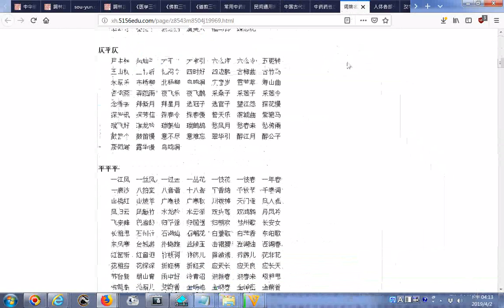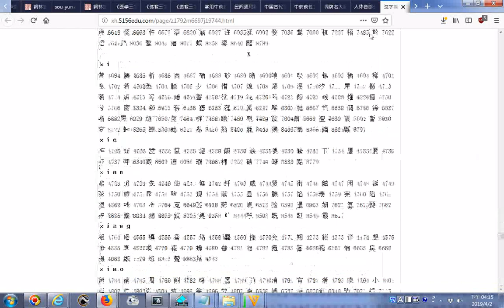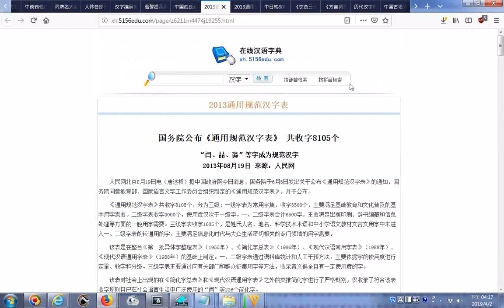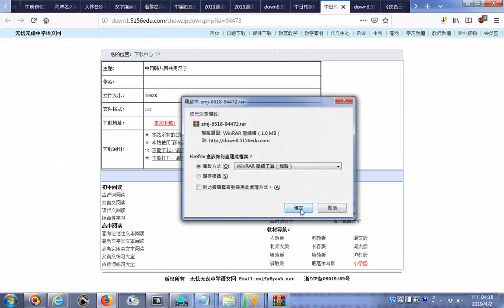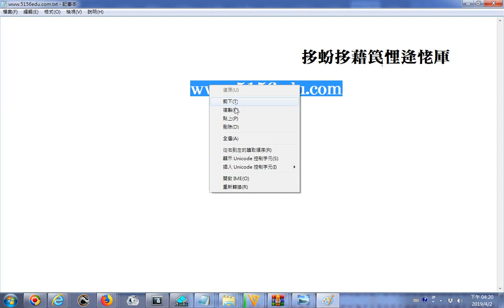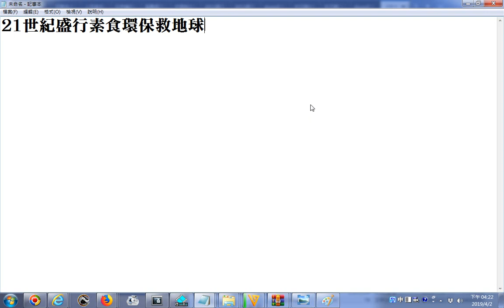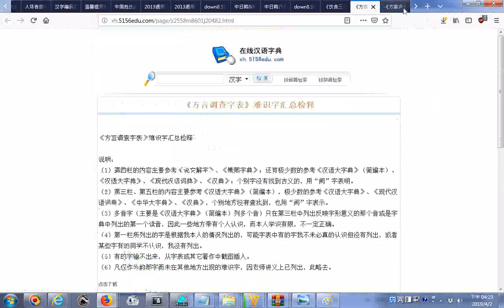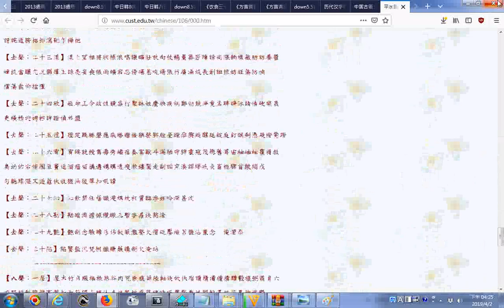20190402極短影片視頻卻包含好幾輩子的學問--很多種大全--瀏覽在線新華字典(按部首检索、按拼音检索、平水韵表（完整版）)(附加教兒經...大全)網址是xh.5156edu.com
有求孔孟聖道三寶心法就不枉費今生來世間。世間財世間用--生不帶來，死不帶去，或是給以後不相識的人用，但是得三寶心法卻能帶著走，在世能逢凶化吉、躲劫避難、改變命運，壽終能超生了死，離苦得樂，智者切莫入寶山而空手回。_筆者分享資訊: 簡體字版文史豐富資源網站網址
快捷查找：  形容词 动词 虚词 数词 代词 叹词 语气词 量词 连词 象声词 助词 副词 介词 方位词 时间词 笔画检索 汉字结构 通假字 生僻字 会意字 象形字 形声字 谦词、敬词 关联词 异形词 异体字